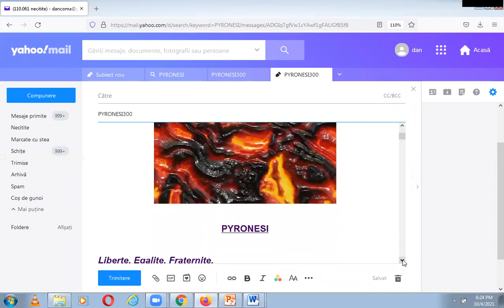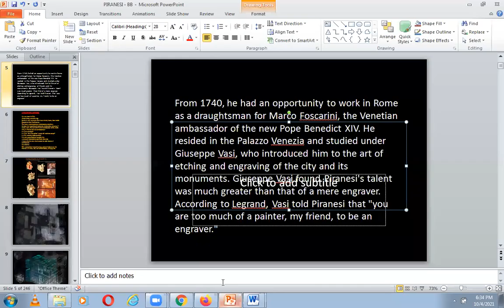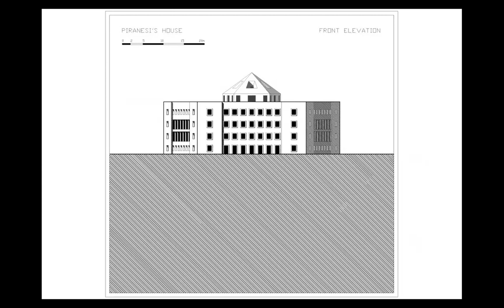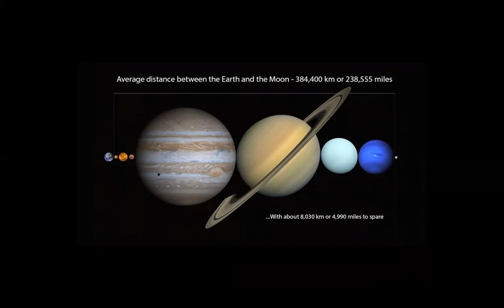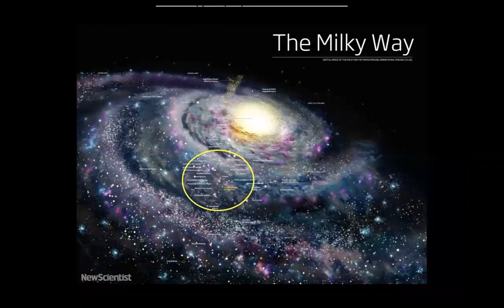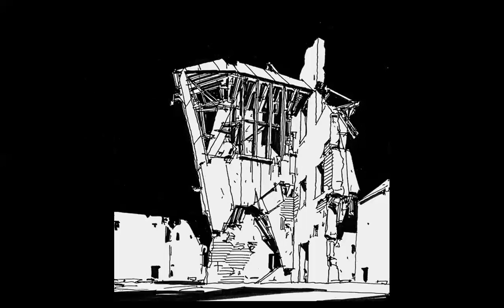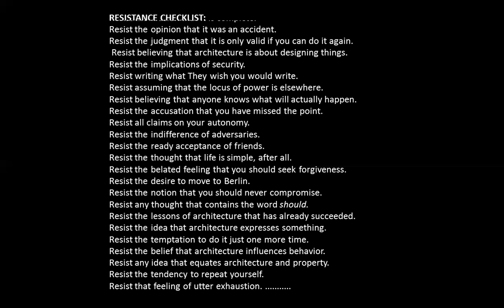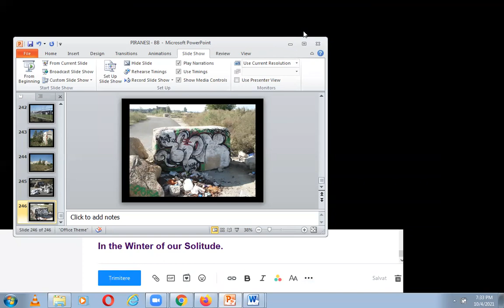PIRANESI, KIESLER, WOODS | ICARCH 2021